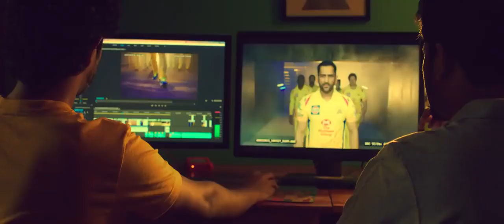WHISTLE PODU 2.0 | CSK OFFICIAL | THEME SONG 2018 | THALA DHONI IS BACK | IPL 2018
Official theme song of Chennai super kings whistle podu 2.0|
Namma super Chennai kku Periya whistle poduga|
Whistle podu 2.0| CSK IPL 2018 |
THALA DHONI IS BACK |